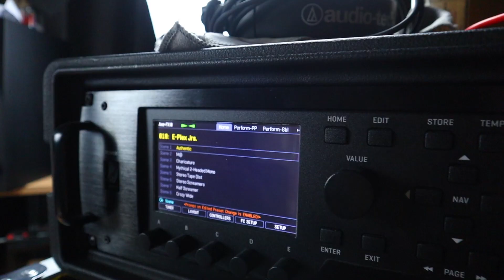Sensitive Sundays - Epic Guitar Synths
Fishman TriplePlay Connect + Axe-Fx III - Magic!

►Vocal Mic

►Eventide H9

►Fishman TriplePlay Connect